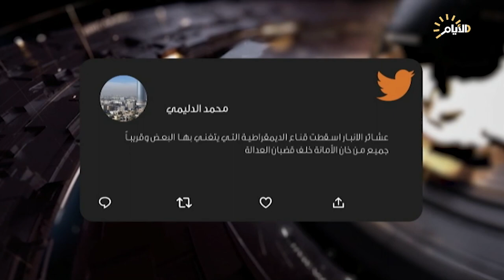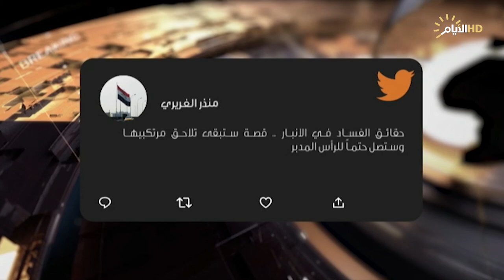حصاد الايام، الانبار .. صدنوق السياسة الاسود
♦️الملف الاول:
تغييرات جذرية في المناصب الأمنية.

استوديو :عدنان الكناني: خبير أمني.

استوديو :حيدر عرب الموسوي : رئيس مركز القمه لدراسات الاستراتيجية.

♦️الملف الثاني:
الانبار .. صندوق السياسة الأسود...

استوديو :اوراس ال حمد :سياسي مستقل.
سكايب : انور العلواني / قيادي في تحالف الانبار الموحد.